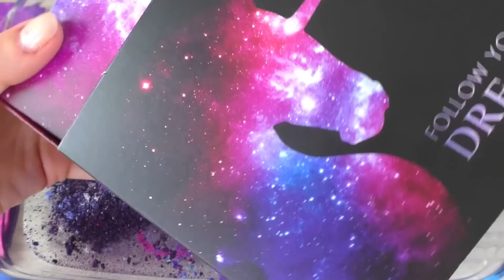9 in 1 Video BEST of COLLECTION SLIME #22 💯% ASMR Satisfying Slime Video 1080p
9 in 1 Video BEST of COLLECTION SLIME #22 💯% ASMR Satisfying Slime Video 1080p.

Pleasant viewing!